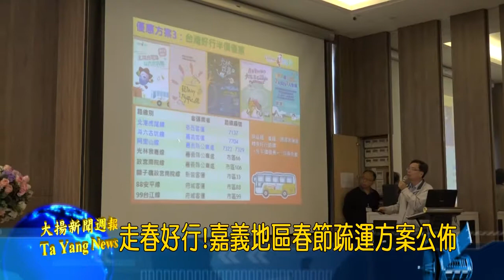20190123大揚新聞 走春好行!嘉義地區春節疏運方案公佈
今年春節假期自2月2日起至2月10日共9天，配合返鄉、出遊及走春等活動，公路總局第五區養工處、嘉義區監理所協調各相關單位在假期前規劃疏運工作，希望帶給民眾優質的用路環境。